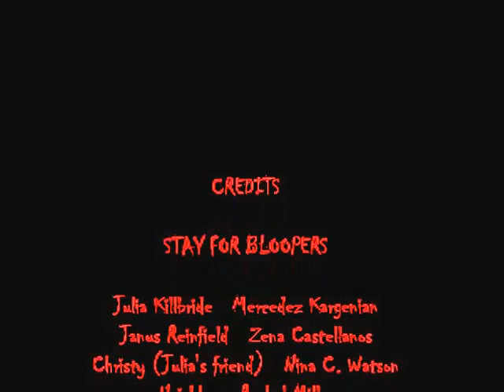Snakes within the Vines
There are people watching us. The stalkers, murderers, the strangers, the hookers in the shadows, they are connected. The suicides, unsolved deaths, missing people, young unnatural deaths, they all knew about them. They watch you to see if you know. They caused all the killings, and they are after me.